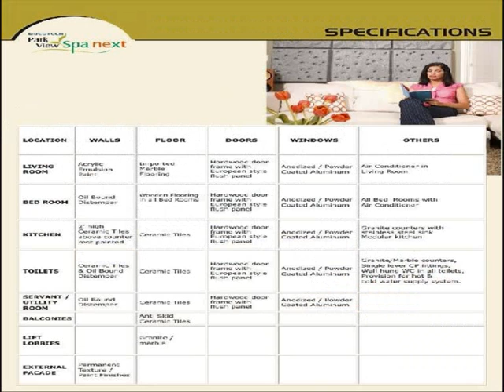Bestech Park View Spa Next Resale Sect 67 Gurgaon Location Map Price List Floor Payment Plan Reviews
Park View Spa Next Next, a group housing complex located in Sector 67. Situated at a distance of just 20 minutes from IGI Airport, this residential haven is nestled amidst 80 percent greens with an array of amenities that will grace your life forever.The construction is in full swing for these 422 beautifully done up homes that are affordable to own and offer premium lifestyle. Possession scheduled by mid 2013.